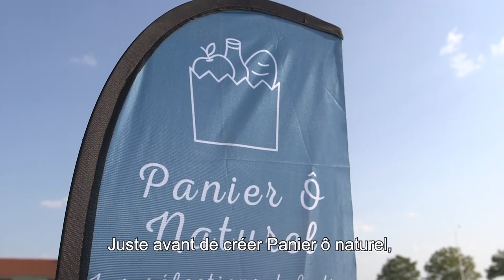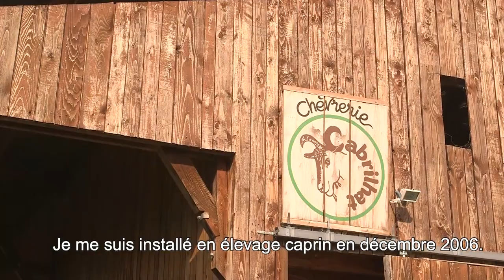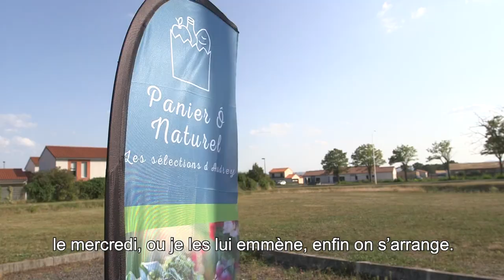Entre Dore et Allier - Synergie entre acteurs économique pour une économie locale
La Communauté de communes Entre Dore et Allier (CCEDA) est aux côtés des commerçants, artisans et producteurs de son territoire.
Drive de produits locaux pour favoriser la filière de proximité, offre gourmande de plats aux saveurs brésiliennes à retirer dans une librairie... les acteurs économiques de la CCEDA développent de nombreux services pour faciliter l'achat en circuit-court sur le territoire.

Zoom sur des initiatives locales :
- Audrey Ramilien, gérante du drive de produits locaux "Panier Ô Naturel" à Lezoux
- Christian Conchon, éleveur de chèvres et fabricant de fromages à la chèvrerie "Cabrilhat" à Culhat
- Matilte Halma, traiteur "Comida Do Jardin" à Lezoux